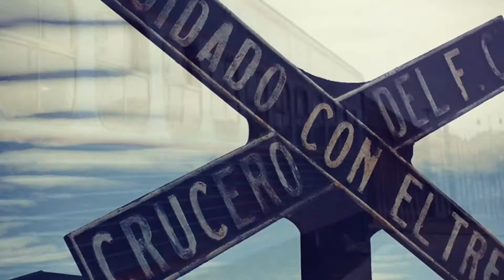Museo Del Ferrocarril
Museo Del Ferrocarril in San Luis Potosí, México.